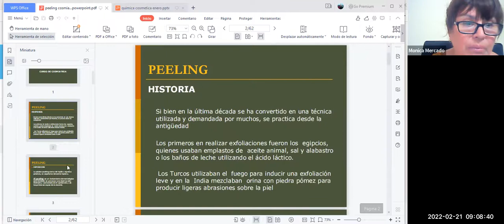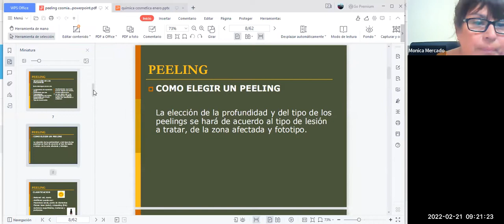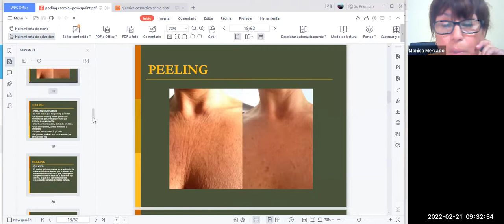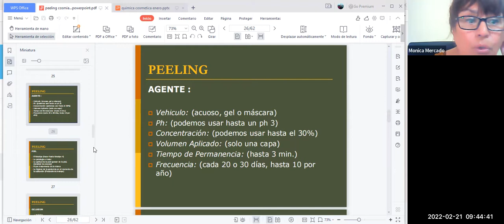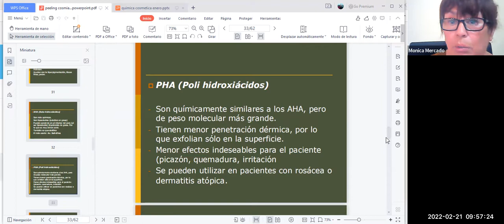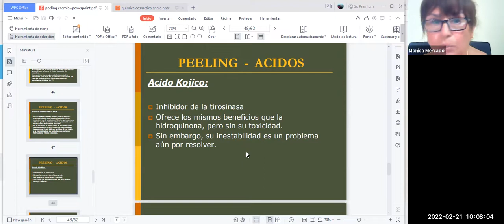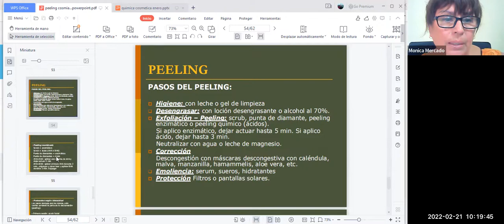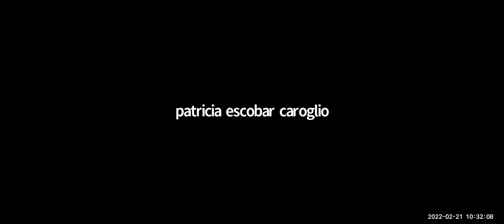Quimica Cosmetica Peeling